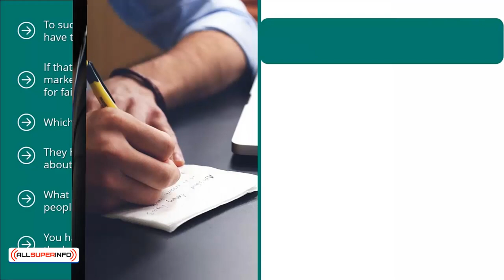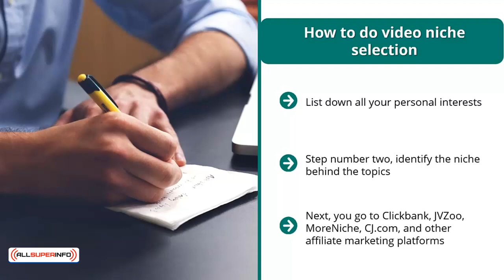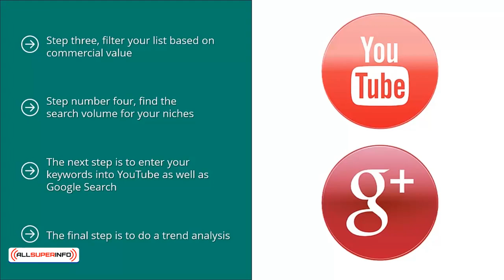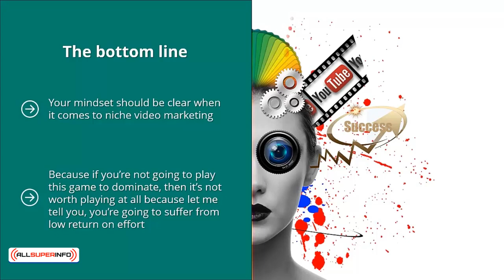02 Video Marketing The Modern and Effective Way